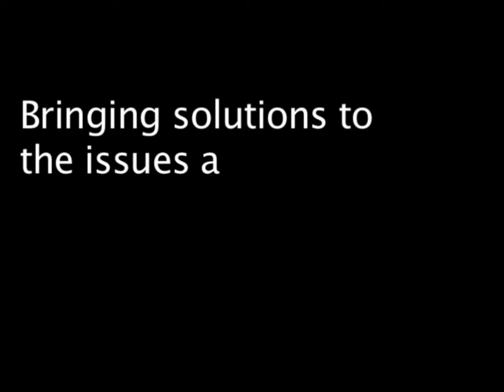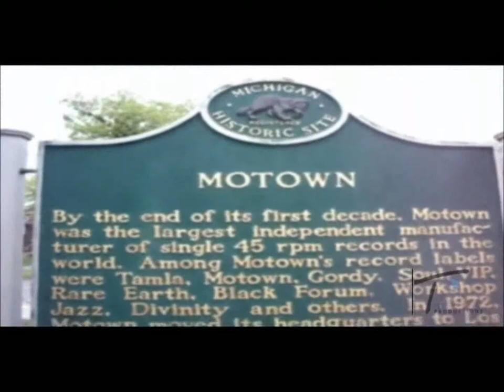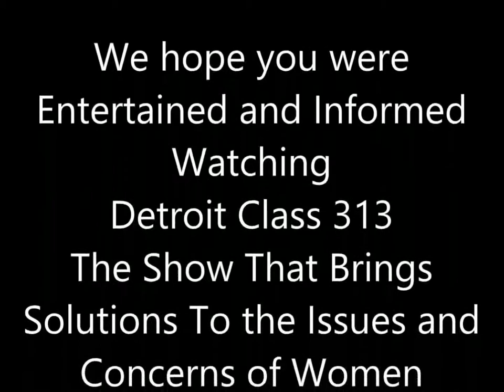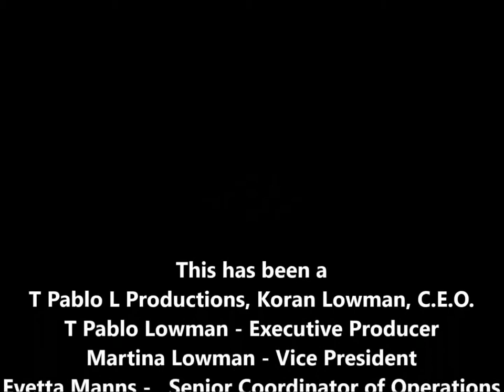Detroit Class 313 TV interviews John Hollywood